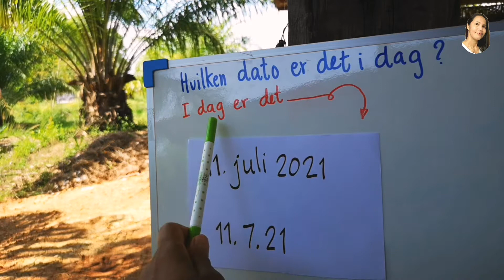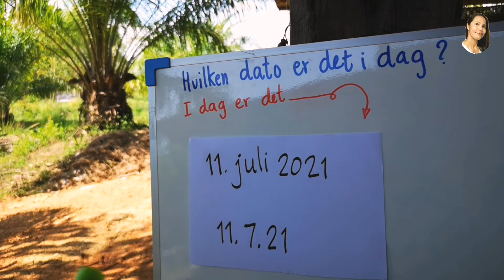Ep703 11.juli 2021 วันที่​ภาษา​นอร์เวย์​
วันที่​ภาษา​นอร์เวย์​ตลอดปี​2021 วันที่​ภาษา​นอร์เวย์​